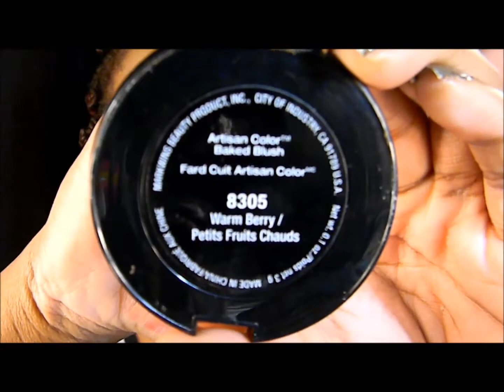GRWM:: [Breaking Dawn]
I wore this look to watch Breaking Dawn.  The gold represents Edward's eyes and the red represented Bella's eyes when she first changes. Hope you like it!

If you have any questions, please leave them in the comments!!! TTYL =)